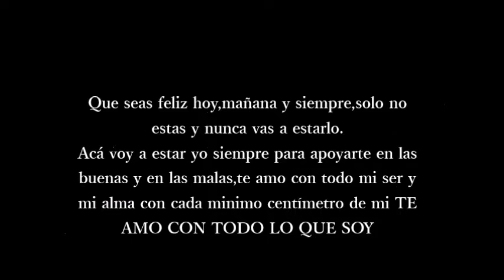Felices 22 - Gonzalo Gravano